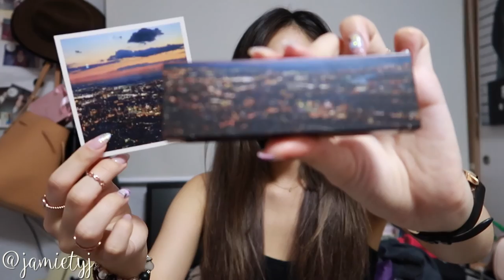Handpainted Cartoon Princess Nails | JAMIETYJ VLOG